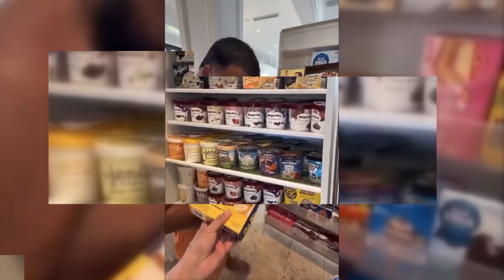DJ Khaled’s Ice Cream Freezer Goes Viral: Fans React & Health Balance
DJ Khaled’s Ice Cream Freezer Sparks Fan Frenzy with Sweet Surprises

DJ Khaled, the renowned hip-hop producer and social media sensation, has once again captured the attention of fans, but this time it’s not for his music or collaborations. In a delightful video shared on social media Wednesday, Khaled unveiled a staggering sight: a freezer dedicated entirely to a dazzling array of ice cream. The clip, featuring Khaled and his 7-year-old son, Asahd, quickly went viral, eliciting a flurry of reactions from fans who couldn’t help but marvel at the impressive stash.

The video begins with Khaled, 48, walking over to his freezer alongside Asahd, who was visibly excited as his father prepared to reveal its contents. As Khaled opened the door, his son’s face lit up with pure delight. “Wow,” Khaled exclaimed, turning to Asahd and asking, “Which ice cream should I get? This right here is what I want.” The joy was palpable as Khaled reached into the freezer, pulling out two Oreo ice cream cones from the door while Asahd peered in, mesmerized by the colorful boxes of frozen treats.

As the video progressed, a friend off-screen handed Khaled a box of Fat Boy ice cream sandwiches, further underscoring the sheer abundance of sweet options available. The moment encapsulated a playful father-son exchange, making it relatable and heartwarming for viewers.

Khaled’s extravagant ice cream collection didn’t go unnoticed by fans, who took to social media to express their amazement and amusement. One user on X (formerly Twitter) quipped, “Bro got a whole ice cream truck in there,” highlighting the scale of Khaled’s frozen delights. Another fan chimed in, “Honestly, if I was a kid again… This would make my day. I could be wrong, but looks like a birthday party.”

The reactions varied from humorous to envious, with one fan declaring, “When I die, I want to be reincarnated as DJ Khaled so I can enjoy this insane ice cream fridge.” Another lamented, “I hate to see DJ Khaled living my dream,” expressing a mix of admiration and jealousy.

It seems that Khaled’s extravagant lifestyle and his penchant for ice cream resonate with fans, prompting discussions about the joys of indulging in such treats. Many viewers found the scenario relatable, feeling a nostalgic connection to childhood memories of ice cream and summer fun.

While the ice cream freezer showcases Khaled's indulgent side, it’s essential to note that the “Wild Thoughts” musician has been on a health journey in recent years. Khaled has made strides to lose weight and maintain a healthier lifestyle, attributing part of his success to his newfound love for golf. In a previous interview, he revealed that he had lost over 20 pounds since taking up the sport, stating, “I was 290 about two months ago, and I am 267 today.”

Khaled has shared that he actively works to balance his love for food—particularly sweets like chocolate chip cookies and Cinnamon Toast Crunch—with his fitness regimen, saying, “That’s why I golf every day and exercise every day. I kind of want to make sure I don’t overeat … but you know, I’m like everybody, I get excited.”

The juxtaposition of Khaled’s dedication to fitness and his passion for ice cream highlights a broader theme: the joy of indulgence. In a world where healthy living is often emphasized, Khaled’s openness about enjoying life’s pleasures resonates with many. His ice cream-filled freezer symbolizes not only his success but also the importance of celebrating life’s small joys, even amidst the pressures of maintaining a healthy lifestyle.

DJ Khaled’s ice cream freezer has become an unexpected source of entertainment and joy for fans, showcasing the lighter side of the hip-hop mogul’s life. As he balances his roles as a father, artist, and fitness enthusiast, Khaled continues to remind us all that it’s perfectly okay to indulge in the things we love—especially when shared with family. Whether it’s through his music, his family moments, or his delightful ice cream stash, Khaled embodies a spirit of celebration that resonates strongly with his audience, making him a beloved figure in popular culture.